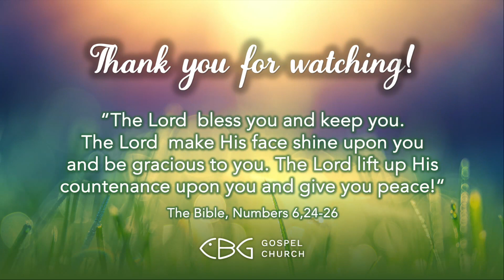Will you say YES? (Morning Service English | August 9th, 2024)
Judges 6:25-27,34 NLT | 2. Kings 6:1-7  NLT | Acts of the Apostles 19:1-6 NLT | Galatians 5:22-23 NLT | James 4:8 NLT
We are a church from Munich. In other words, we are a big family of believing Christians and love to see how God meets, heals and restores people. Our goal is not only to know God, but also to make Him known. After all, it remains the most beautiful story in the universe and the most loving message to humanity.

''Music in Church Licence 103493 (VG Musikedition)